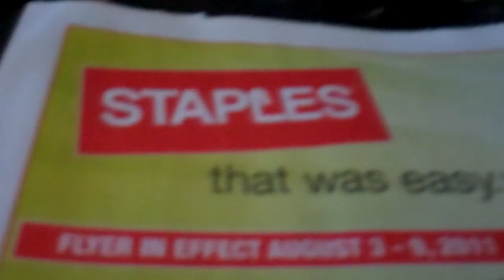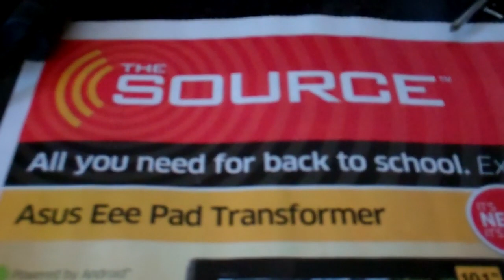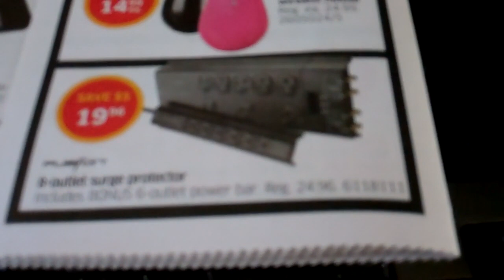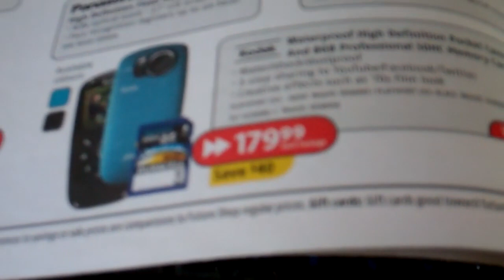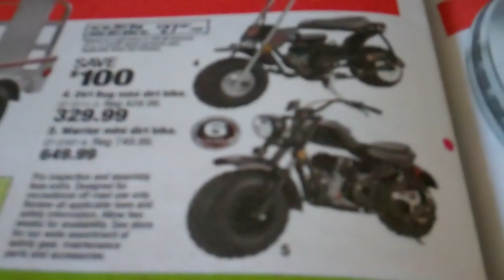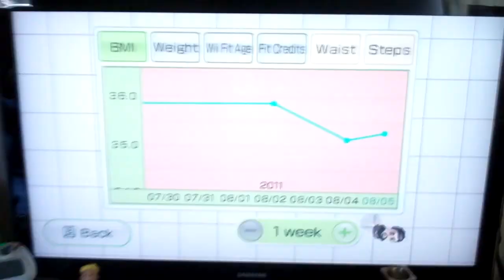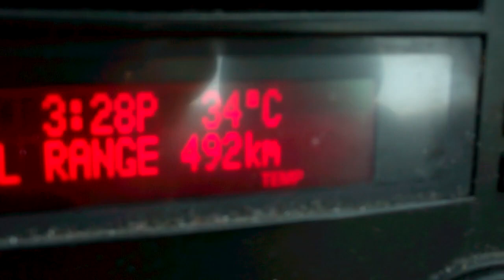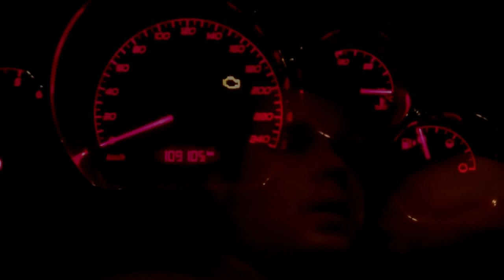(Day 196) - 08-05-2011 - Flyers, Weight, and my old self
well you wanted to see what I looked like before. and now you know

Day Drive Music: Arcane, Fire and Ice - Deathly Howls
Night Drive Music: Arcane, Fire and Ice - Epicosity